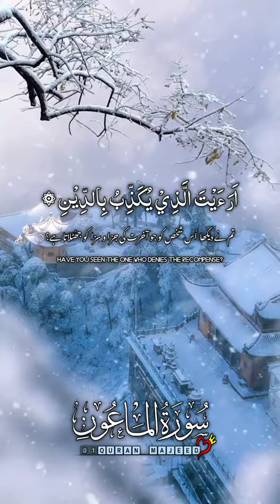💜🥀قرآن_کریم🥀💜 القرآن_الكريم_راحه_سمعك_القرآن💙🎧 قراترجمع القران_الكريم #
💜🥀قرآن_کریم🥀💜